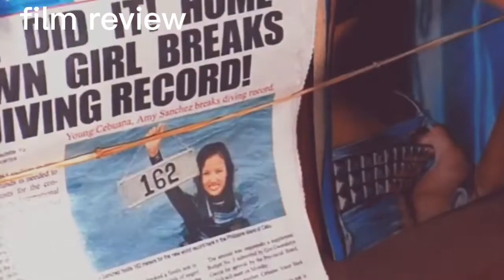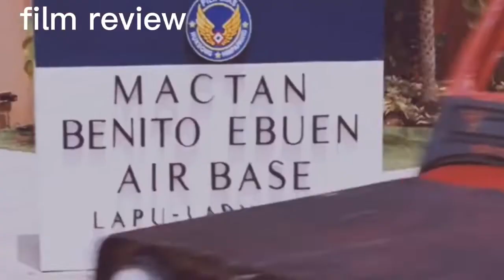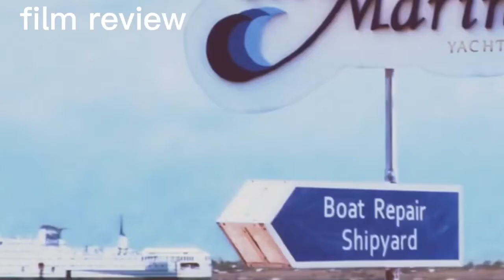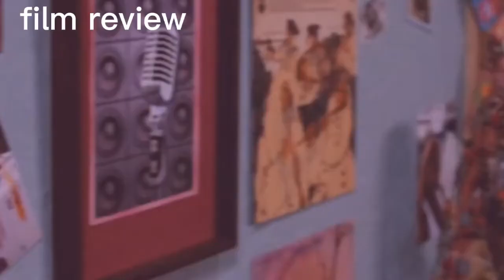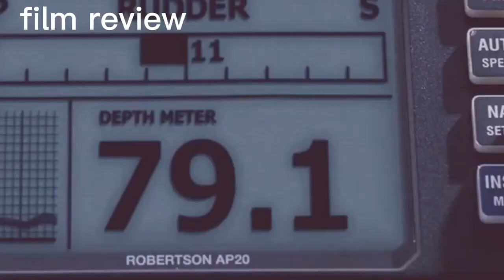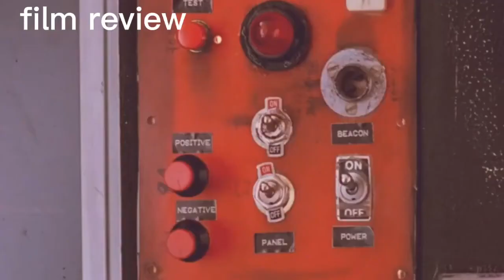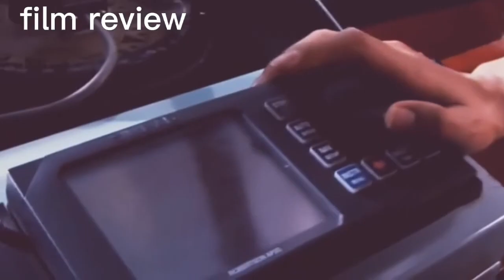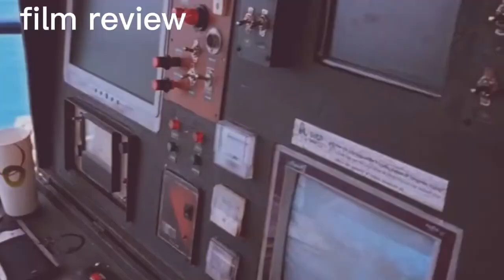Chill! See this Movie!